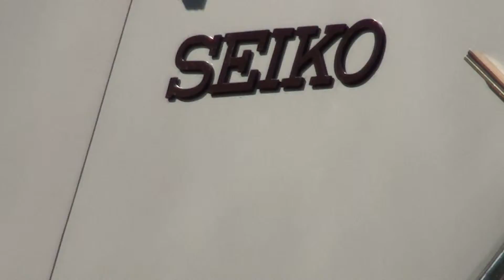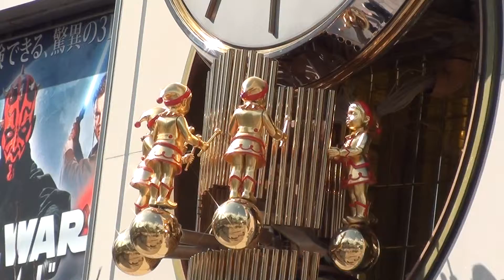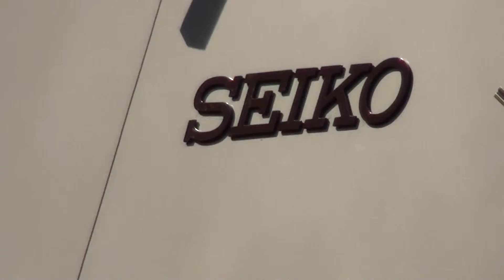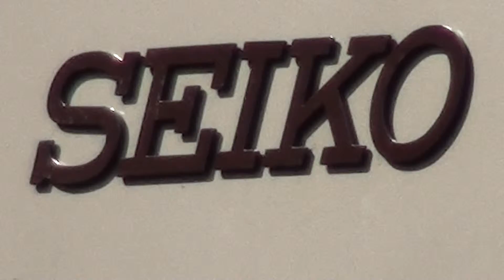SEIKO WATCH .by picua.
SEIKO WATCH at TOHO CINEMAS GINZA TOKYO JAPAN,by picua.